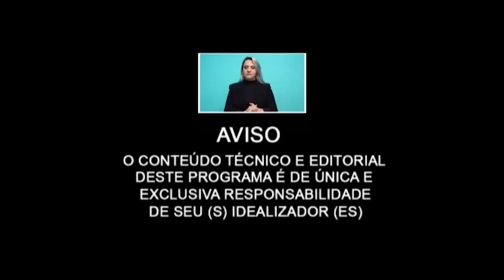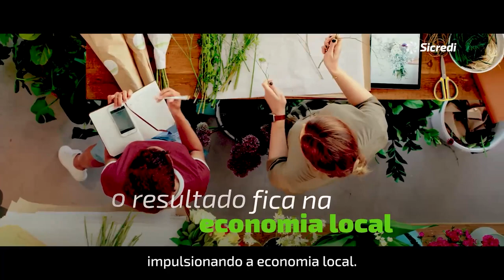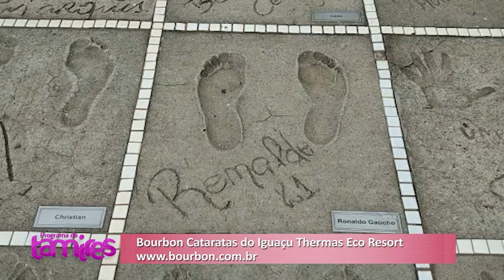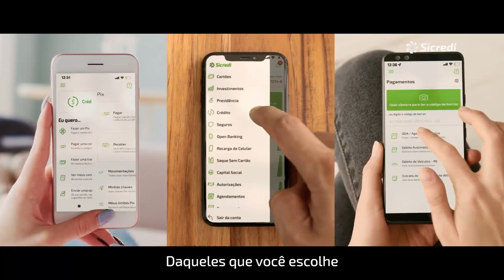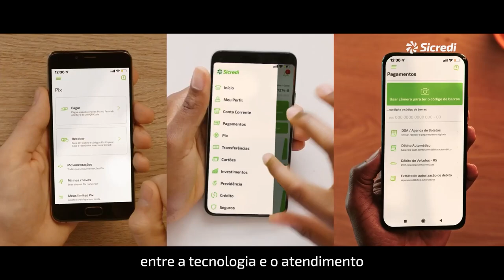Relaxamento total: Cuide dos seus pés e Hotel Bourbon Foz do Iguaçu.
Cuidados com os pés e Hotel Bourbon Foz do Iguaçu .
O Hotel Bourbon Foz do Iguaçu é um hotel 5 estrelas localizado na cidade de Foz do Iguaçu, no estado do Paraná, Brasil. Ele está situado em uma área de 245.000 m², cercado pela natureza exuberante da região, e fica a apenas 12 km das Cataratas do Iguaçu.

O hotel oferece diversas opções de lazer, como piscina, quadra de tênis, academia, sauna, sala de jogos, playground e trilhas para caminhada. Além disso, há opções de restaurantes e bares no local, incluindo um bar na piscina e um restaurante com vista panorâmica para o Lago do Tarobá.

O Bourbon Foz do Iguaçu também conta com uma estrutura completa para eventos, com salas de reunião, auditório e espaços para festas e eventos sociais.

Em resumo, o Bourbon Foz do Iguaçu é uma ótima opção de hospedagem para quem busca conforto, tranquilidade e lazer em meio à natureza.

Existem várias medidas que você pode adotar para manter seus pés macios e hidratados, incluindo:

Lave os pés regularmente com água morna e sabão suave, secando-os bem com uma toalha macia.

Use um esfoliante para remover a pele morta, uma vez por semana. Isso ajuda a prevenir o acúmulo de calos e calosidades.

Hidrate seus pés diariamente com um creme hidratante para pés, massageando suavemente para que o produto seja absorvido pela pele. É importante usar um creme específico para os pés, pois ele tem ingredientes que ajudam a suavizar a pele grossa e áspera.

Use meias limpas e respiráveis, que ajudam a manter seus pés secos e livres de odor.

Use sapatos que se ajustem bem e sejam confortáveis. Sapatos apertados ou mal ajustados podem causar fricção e irritação na pele, o que pode levar a calos e bolhas.

Evite andar descalço em lugares públicos, como piscinas ou vestiários, pois isso aumenta o risco de infecções fúngicas e bacterianas.

Cuide das unhas dos pés, mantendo-as limpas, cortadas e aparadas regularmente. Unhas encravadas ou mal cuidadas podem causar dor e infecções.

Mantenha uma alimentação saudável e beba bastante água para manter a pele hidratada de dentro para fora.

Adotando essas medidas simples, você pode manter seus pés sempre bem cuidados.